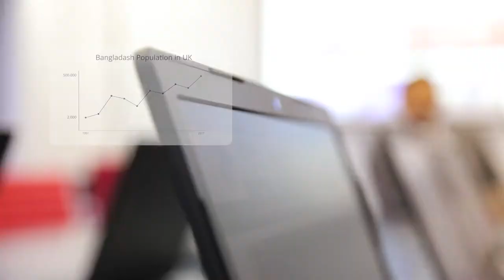PROMO - VISION 2013 - The Future of Our Community